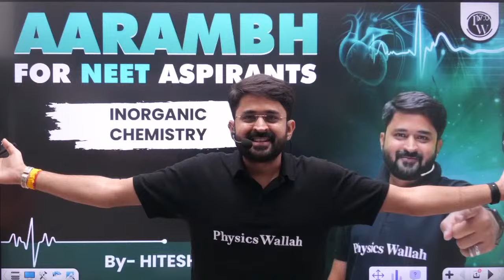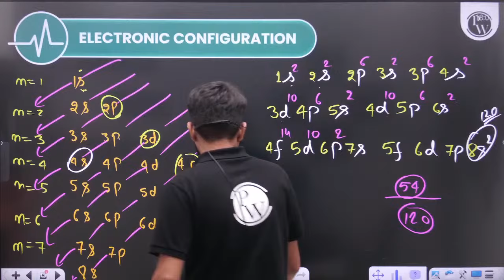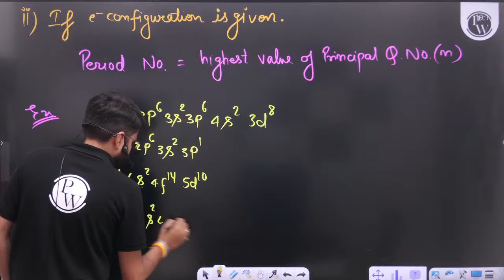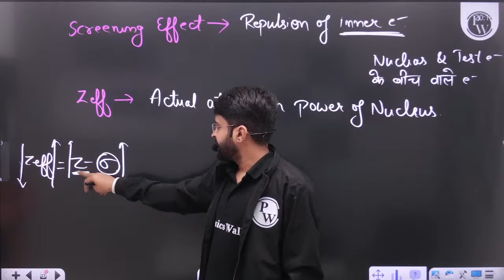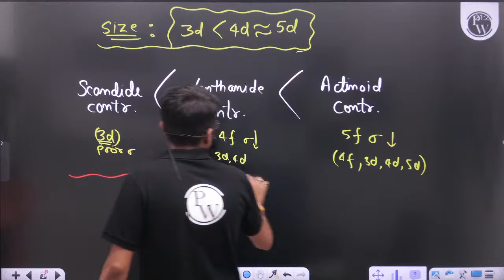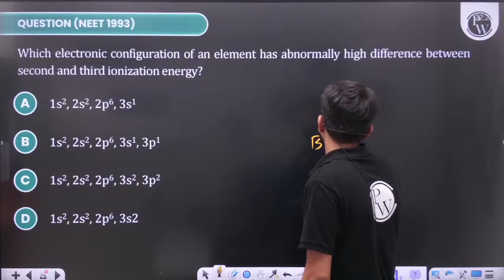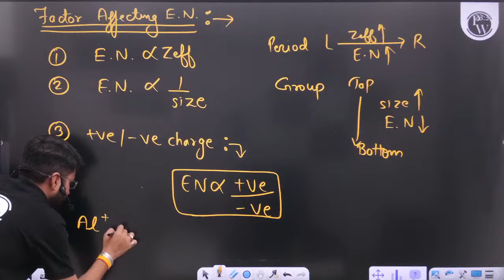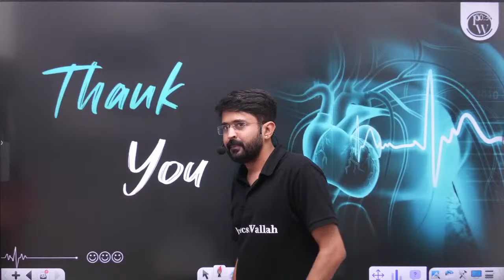PERIODIC TABLE in 1 Shot: FULL CHAPTER COVERAGE (Concepts+PYQs) || Prachand NEET 2024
✨ Links ✨

✨ Topics covered ✨

0:00:00 - Introduction
0:04:47 - Periodic Table
0:08:11 - Long Form Periodic Table
0:43:04 - NCERT Corner
0:51:27 - Electronic Configuration
01:27:41 - Diagonal Relationship
01:52:51 - Group / Period Identification
02:28:29 - IUPAC Naming Of Elements
03:00:33 - Screening Effect & Zeff
03:27:56 - NCERT Corner
03:32:18 - Atomic Radius
03:45:49 - NCERT Corner
03:55:39 - Variation In Size In Group And Periods
04:34:46 - NCERT Corner
04:34:34 - Ionization Energy
04:41:55 - Factors Affecting Ionization Energy
05:05:29 - Few Important Orders Of IE
05:11:40 - Application Of IE
05:37:34 - Electron Affinity / Electron Gain Enthalpy
05:41:42 - NCERT Corner
05:43:09 - Factors Affecting EA
06:01:29 - NCERT Corner
06:09:48 - Relation Between IE And EA
06:19:13 - Electronegativity
06:24:46 - Scales Of Electronegativity
06:38:31 - Application Of EN
06:46:54 - Acidic /Basic Nature Of Oxides /Hydroxides
07:04:30 - Genesis Of Periodic Classification
07:07:26 - Dobereinner's Triads
07:10:20 - Newland's Octave Law
07:27:06 - Modern Periodic Table
07:38:04 - Thank You !